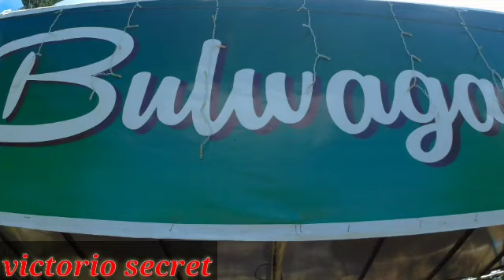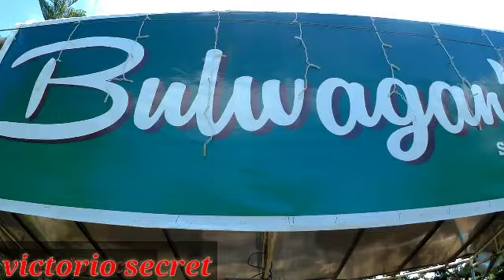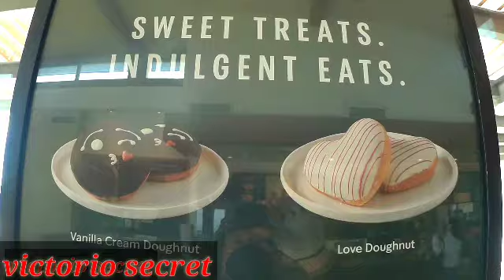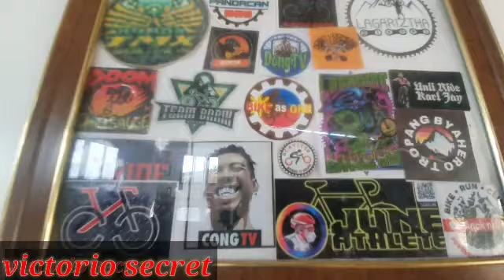EFFICACIENT OIL LANG SAKALAM.CHAIN REPAIR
chain repair#victorio secret

nasiraan ng chain si reggie.efficacient oil lang sakalam.